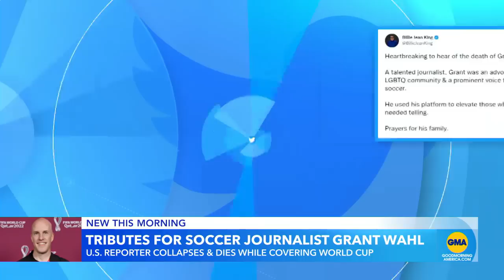Tributes pour in for sports journalist Grant Wahl | GMA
Wahl died on Friday after collapsing in the press area while covering the World Cup in Qatar.